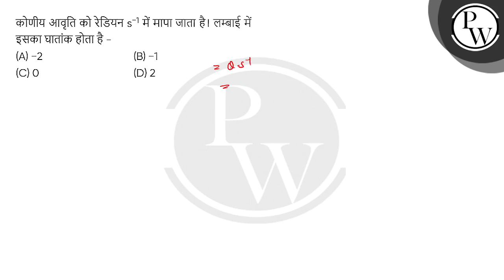कोणीय आवृति को रेडियन s&minus;1 में मापा जाता है। लम्बाई में इसका घातांक होता है -....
कोणीय आवृति को रेडियन s&minus;1 में मापा जाता है। लम्बाई में इसका घातांक होता है - 📲PW App